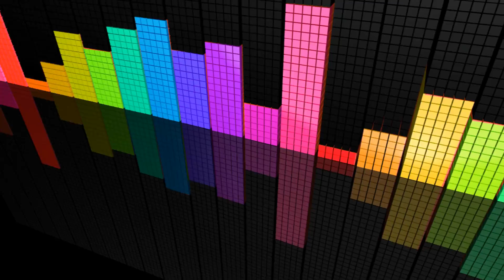Devin The Dude (Feat. Geto Boys): Like Some Hoes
Download music tracks for free at Rawtrex!